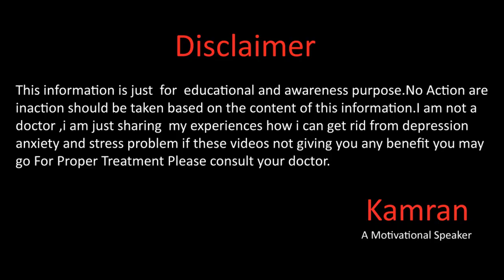Our Thinking(Perception) And Reality In Urdu Hindi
Gmail
You May Write us email at
Kami_the_speaker
kami_speaker
Question Answers

Why Depression Happens In اردو हिन्दी

Kamran Sharif